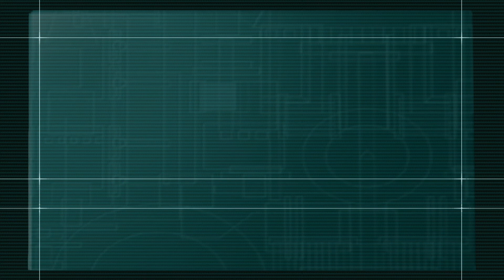Let's Play RAD Part 20 (The Hero's Face)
Come on that is silly, don't fly helicopters that close as there would be terrible shifts in air pressure causing it to be relly difficult to control.